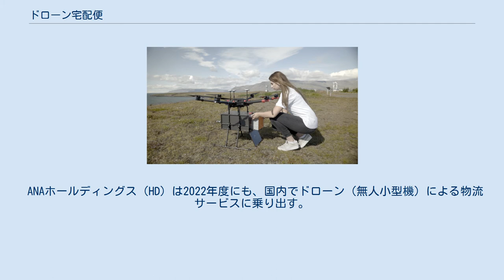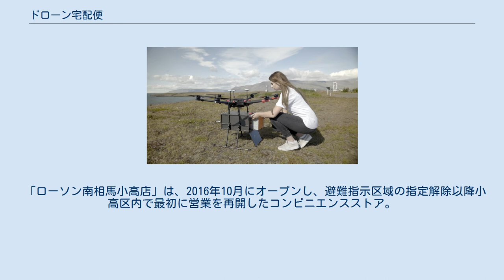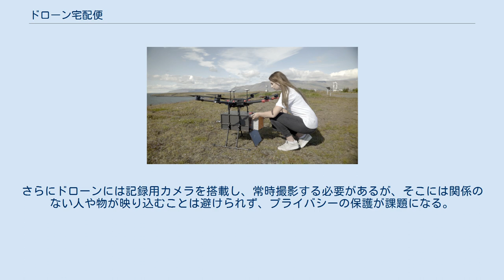ドローン宅配便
ドローン宅配便（ドローンたくはいびん）とは、小型の無人飛行機（ドローン）を用いた商品宅配サービスのことである。
 2017年にレイキャビクで開始したアハ社のドローン配送サービス 2013年12月ネット通販最大手のアメリカ企業のアマゾン・ドット・コムがドローンを使った商品の配送を検討していると公表し、注目を集めた。
アメリカ国内では、ドローンを商業目的で屋外利用する場合に連邦航空局（FAA）による特別な許可が必要になる。
そのため同社は、2015年3月に連邦航空局から試験飛行の許可をもらい、実用化を目指している。
アマゾンに続き、2015年10月26日にはアメリカ小売最大手であるウォルマート・ストアーズが、中国のDJIのドローンを使った商品配送を実施するために連邦航空局に対し屋外での試験飛行許可を申請した、とロイター通信社など複数のアメリカメディアが伝えた。
ウォルマート・ストアーズ広報担当者は、ロイター通信社の取材に対して、「アメリカ国民の7割は、全米5,000店舗あるウォルマート店舗から5マイル（約8キロメートル）の圏内に住んでおり、店舗からのドローンによる宅配サービスが実現すれば、需要がある」と話した。
ウォルマート社では将来的に商品宅配や物流センターの在庫確認にドローンを活用する構想である。
しかし、連邦航空局はドローンでの宅配事業に慎重との見方もあり、実際のサービス開始に向けては、同局と申請企業との間の調整が続くと見られている。
さらに同年11月には、IT大手であるグーグルも、2017年には宅配サービスを実現させる目標を示し、「空からの宅配」サービスをめぐり、一段と競争がはげしくなった。
2015年11月29日には、アマゾンが開発中の配送用のドローンの映像を公開した。
上空の障害物を避けながら飛行でき、飛び続けられる距離は25キロメートルという。
高度は最高約120メートルで、約2キログラムまでの商品を30分以内で届けられるという。
映像では、ドローンが民家の庭に置かれた着陸用の目印の上に降りる様子も写っていた。
アメリカ連邦航空局は、この時点ではドローンの商業利用についての規制をまだ固めていない。
アマゾンはこの映像公開に先立つことの同年7月、飛行機などとの衝突を避けるため、空を高度ごとに区分して宅配用の「高速ドローン専用空域」を設定することを提案していた。
同社によると、2016年時点ではアメリカ、イギリス、イスラエルでの宅配事業の実証実験が行われているが、同社による日本での実証実験は未定だった。
2016年に中国の京東集団は農村部での世界初の商用ドローン配送サービスを開始し、2017年8月にはアイスランドの企業アハとイスラエル企業フライトレックスが中国のDJIのドローンを用いて都市部での世界初の商用ドローン配送サービスを開始した。
世界初の全国規模でのドローン配送サービスはルワンダでアメリカ企業ジップライン・インターナショナルが2016年に開始した。
 国連の専門機関である「国際電気通信連合（ITU）」が「世界無線通信会議」を原則3から4年に1回開いているが、スイス・ジュネーブで開催された会議において、民間で大型無線航空機（ドローン）を人工衛星経由で操縦するための周波数の割り当てが決まったと2015年11月28日付け朝日新聞夕刊が報じた。
それまで、人工衛星経由で操縦されるドローンは、各国の軍隊が独自運用する軍用ドローンにほぼ限定されていた。
民間に周波数の割り当てが決まったことで、将来、長距離を飛ぶ大型ドローンの商用利用が一気に進む可能性が出てきた。
 千葉市は、2015年10月30日に、「国家戦略特区等における新たな措置に係る提案募集」（内閣府）に対し、幕張新都心地区におけるドローンを使った宅配サービス事業の提案を行った。
政府レベルでは、同年11月5日、「未来に向けた官民対話」の第2回会合が総理大臣、主要閣僚と経済3団体のトップや豊田章男・トヨタ自動車会長、ポール・マイズナー・米アマゾン・ドット・コム副社長らが出席して開かれた。
この中で安倍首相は「自動走行、ドローン、健康医療は、安全性と利便性を両立できる有望分野だ」と述べ、その場で環境整備の具体策を述べたという。
規制緩和を加速させ、企業の研究開発などへの投資を増やし、経済成長につなげるねらいである。
ドローンを使った荷物の宅配は、航空法を改正するなどして、実現につなげる考えである。
官民の協議会を立上げ、2016年夏までにルールを整える方針である...